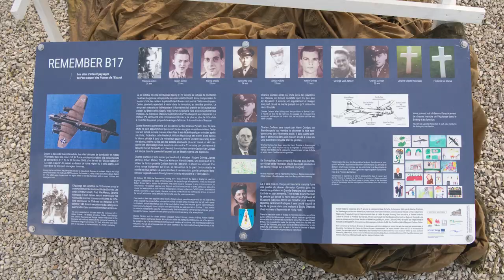A ceremony honoring the B-17 Flying Fortress Shack Rabbit III crew took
A ceremony honoring the B-17 Flying Fortress Shack Rabbit III crew took place in Strambrughes, Belgium, Oct. 26, 2022. When their plane went down during World War II, the survivors were aided by the Belgian evasion network "Comete." (U.S. Air Force video by Staff Sgt. Nathaniel Monsivais)

Shack Rabbit III B-17 commemoration
STRAMBRUGES, BELGIUM
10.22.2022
Video by Staff Sgt. Nathaniel Monsivais
AFN Benelux